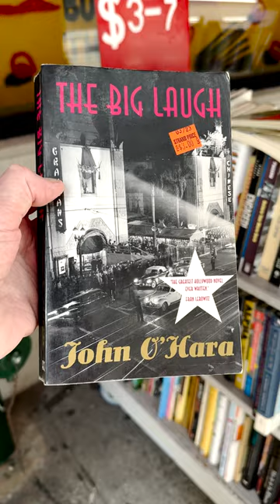Strand Bookstore's Outside Books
A moment on E12th St
I never read John O'Hara. Maybe it's good.
Videos about books. Ficition, non-fiction, classic or brand new.